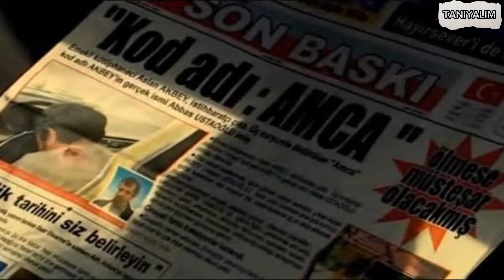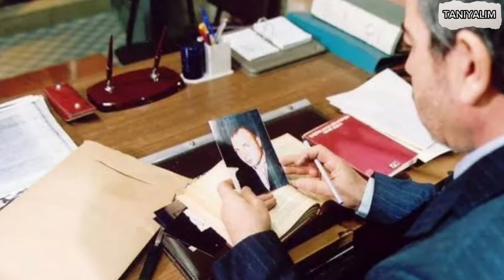Aslan Akbey - Kimdir? (Hayatı ve Rolü) | Tanıyalım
Aslan Akbey - Kimdir? (Hayatı ve Kariyeri) | Tanıyalım

❗Herhangi bir Yapımcı / Etiket / Şirket / Fotoğrafçının, bu yüklemeyle ilgili sorunu varsa lütfen aşağıda yazılı olan mail adresinden bizlere ulaşın.